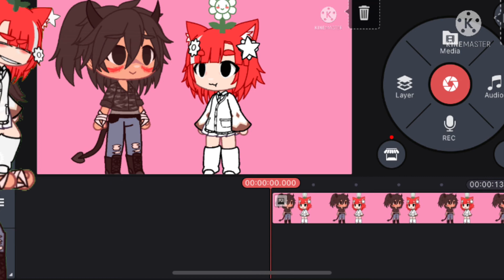Slumber party /Long Wait here🍆🍠🥬🍆🍑🥦🥒🍓🥝🍒🍇🍓🥞🍖🍗🌭🥓🍔🍔🧇🥞🧈🥨🥚🍳🥖🧀🥔🥚🍞🍛🍤🍚🍘